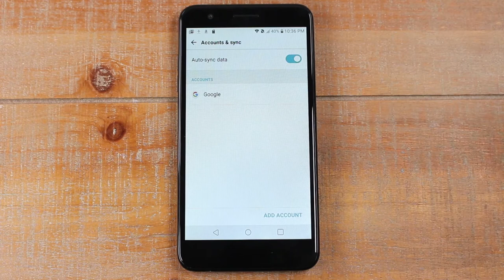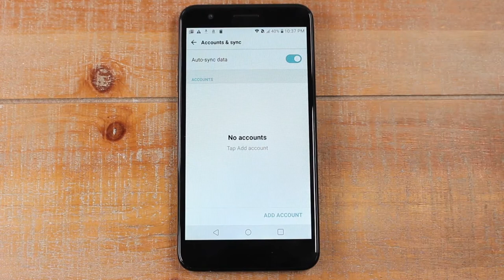How to remove a Google account from your Android phone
Today we're going to show you how to remove a Google account off of an Android phone.

The process will vary slightly based on which android phone you have. But I'm going to just give you a general framework of where to go and what to do to remove a Google account off of an Android phone. Let's jump right in.

You want to find the settings app. And on most phones, what you can do is if you don't see it on the home screen, there will be either an app drawer where you'll see a settings button, or you can just swipe down from the top and in the upper right corner, click on the little settings wheel. And that will take you to the settings.

Now a lot of the newer phones will have a search option in the settings. So you don't even have to really know where to find it. Just look for the magnifying glass at the top of the screen and tap on it. And this will allow you to directly just search  for what you want. Type in accounts. And you may see "accounts and sync" or you might see "cloud and accounts". It could say a lot of different things. But usually it's going to say "accounts" in the menu. We're going to tap on that. And this is going to show us all the accounts that are on the phone.

Now right now this one only has one Google account, so it's going to be really easy. We're going to tap on "Google". And in the upper right corner, you might see three dots. So look for a menu. On this phone, it is in the corner, but on other phones, you may see it somewhere next to it. Tap on the three dots here and hit "remove account".Hit remove again.

And that's it. And now the Google account is totally off of the phone. So if I try to go to Gmail, guess what? I'm not going to see any emails. Anything that was associated with that is removed and taken off the phone once you remove the account. So hope you guys find that helpful.